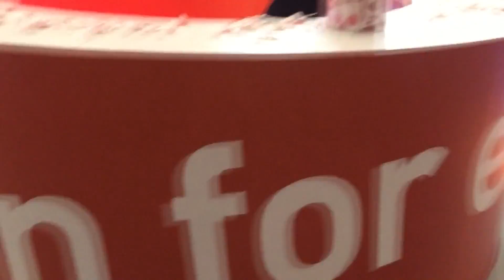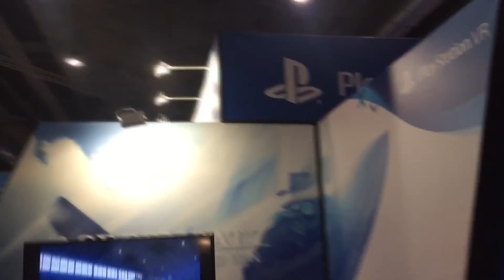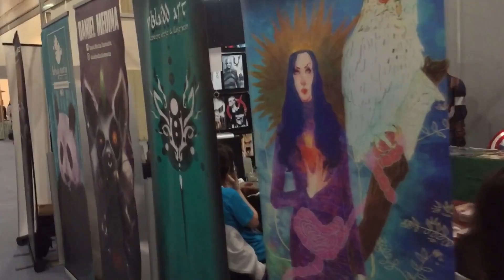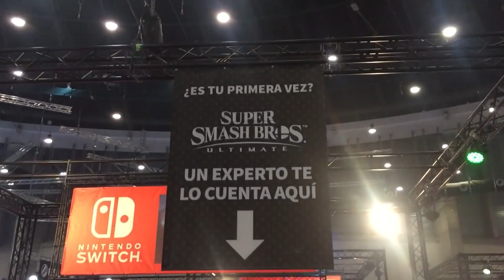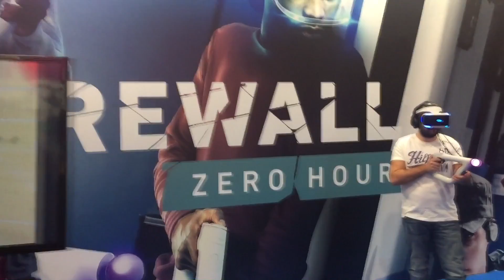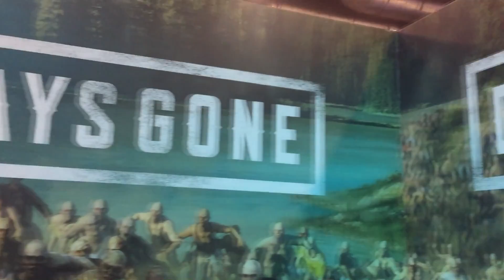¡EPIC VLOG en LA MADRID GAMES WEEK! ¡PROBANDO PRIMICIAS! (MGW Pt1)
🔥¡¡Participa en MEGA SORTEOS!!🔥

Hoy traigo un reportaje sobre la Madrid Games Week 2018, donde os contaré todo lo que se coció en una de las ferias de videojuegos más importantes de Europa, donde pudimos ver grandes primicias como  Resident Evil 2 Remake, Devil May Cry V, Pókemon Let´s Go, Smash Bros. Ultimate o Kingdom Hearts entre otros, y sobre todo, donde se pudo gozar de un ambiente inigualable entre todos los que pudimos asistir.

Hoy os dejo la primera parte de mi paso por la Madrid Games Week, ¡Espero que lo disfrutéis!